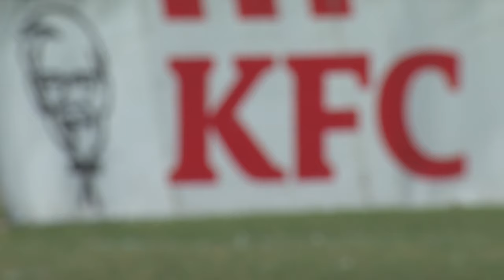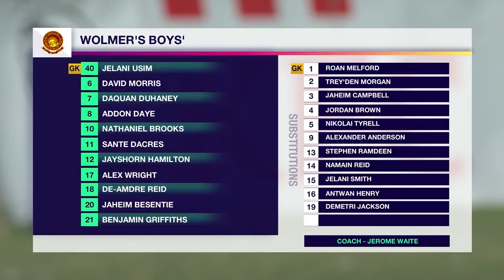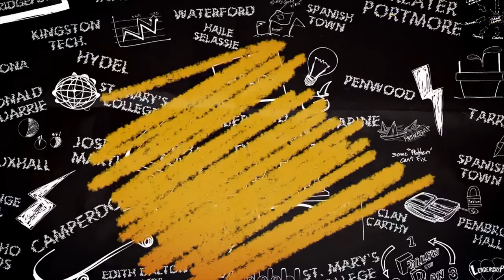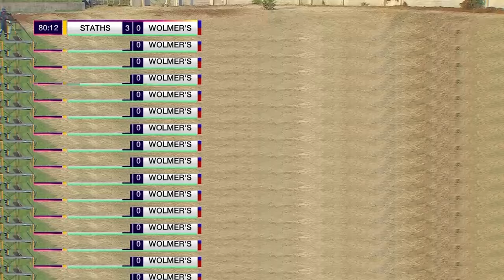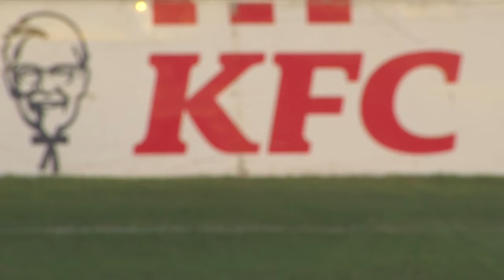FULL MATCH: STATHS vs Wolmer's Boys | ISSA Walker Cup Semifinal | SportsMax TV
SportsMax presents the ISSA Schoolboy Football Walker Cup semi-final match between STATHS and Wolmer's Boys.